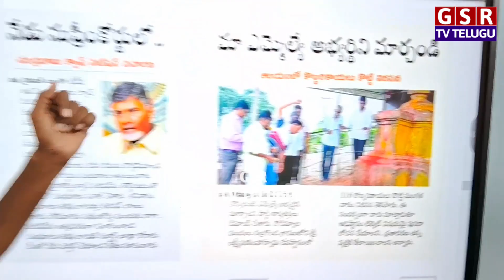మాకు ఈ ఎమ్మెల్యే వద్దు అంటూ...సొంత పార్టీ నేతల నిరసన చూస్తే మీరు షాక్ అవ్వాల్సిందే...😳🥱🔥 | GSR TV